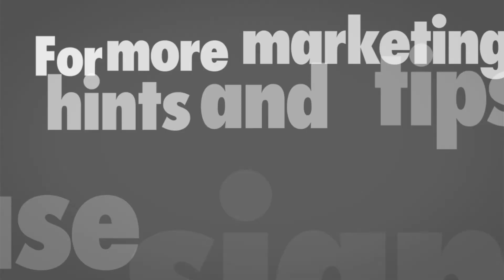Don't hide away in this time of lockdown with your business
In this time of lockdown, it's time to be present in the marketplace.
Add value to your customers and target market.
Pick up the phone, make connections and stay present.